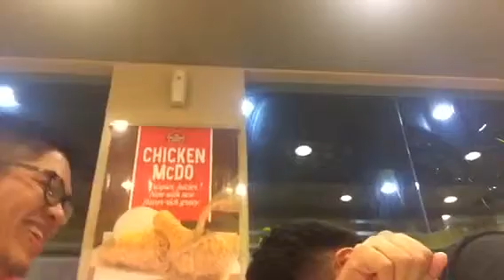BEST BIRTHDAY GREETING